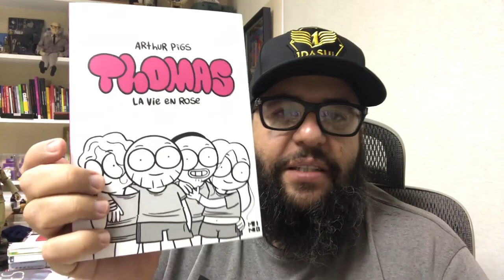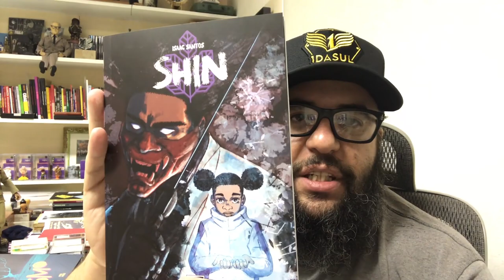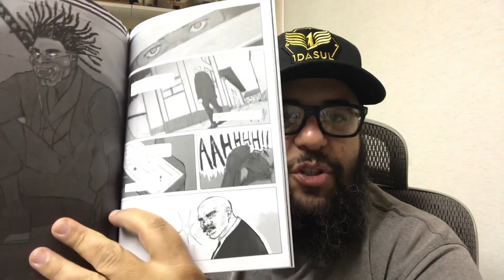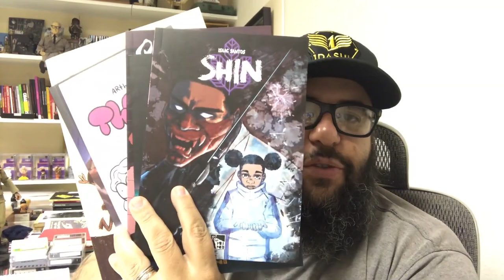Novos quadrinhos da QUEBRADA